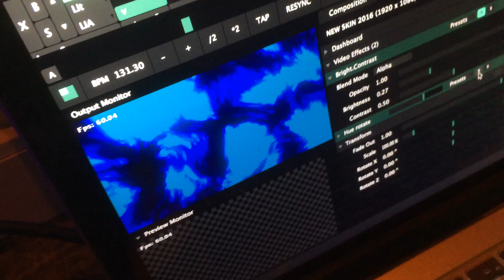Wolves Transmissions E03 // Homecoming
Wolves resurrect the machine in 2016 with Luigi Madonna for experimental nightclub property Dimension Red.